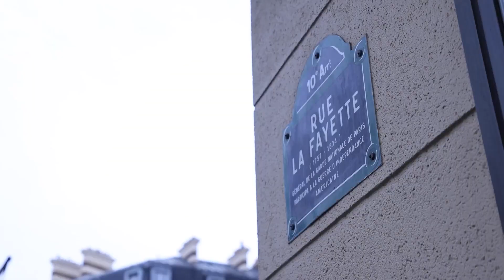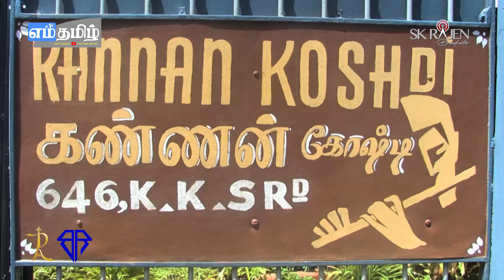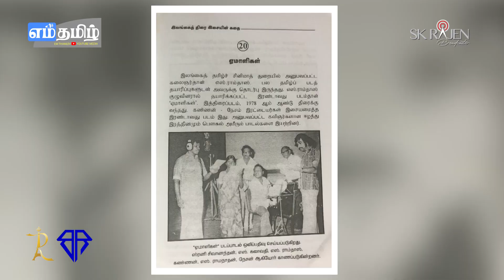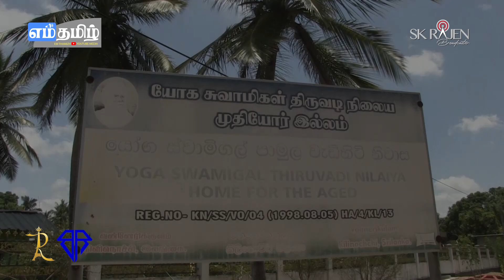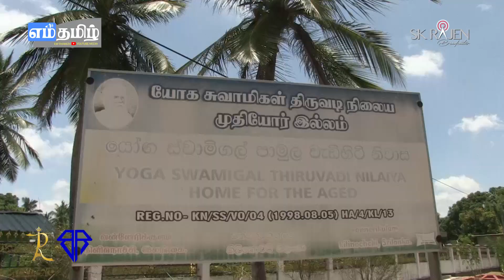கண் முன்னே கரையும் கலைஞனின் வாழ்க்கை 'கண்ணன் கோஷ்ரி' பாடகர் ஸ்ரனி சிவானந்தன்! 10-09-2023 | Emthamizh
கண் முன்னே கரையும் கலைஞனின் வாழ்க்கை 'கண்ணன் கோஷ்ரி' பாடகர் ஸ்ரனி சிவானந்தன்!

Diamond House வழங்கும் 'ஏணிப்படிகள்' | Episode 04

Diamond House
138 Rue La Fayette, 75010 Paris, Métro: La Chapelle - Gare du Nord
Dubai Gold House
140 Rue La Fayette, 75010 Paris, Métro: La Chapelle - Gare du Nord
Rian Joaillerie
210 Rue du Faubourg Saint-Denis, 75010 Paris, Métro: La Chapelle - Gare du Nord